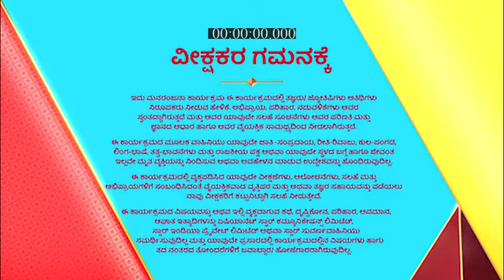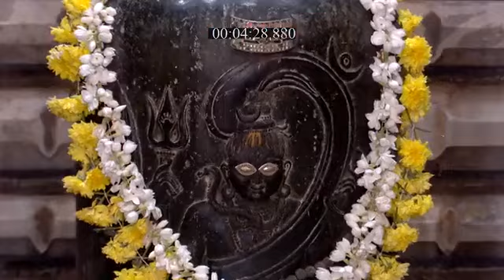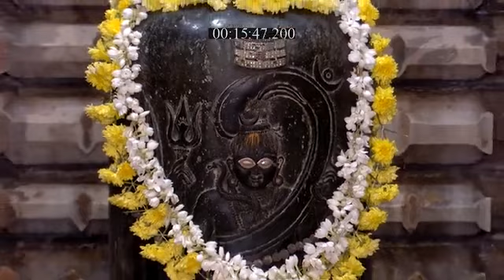Suvarna_Sankalp_S1_E529_EPISODE_Reference_only.mp4